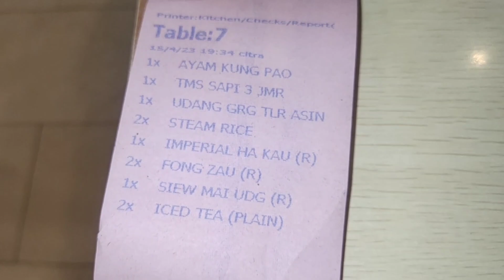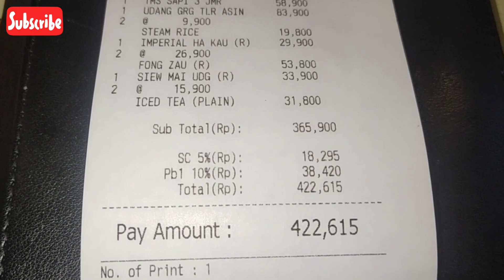BUKBER Buka Puasa Bersama Di Imperial Kitchen & Dimsum Mall Kokas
Buka Bersama Di Mall Bukber
📍Imperial Kitchen & Dimsum